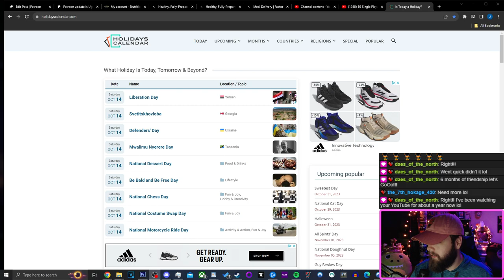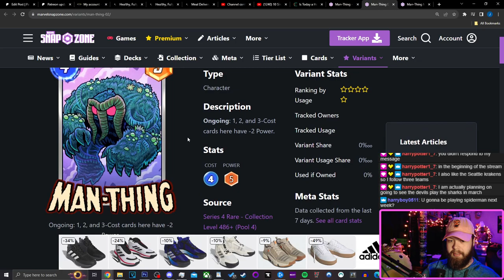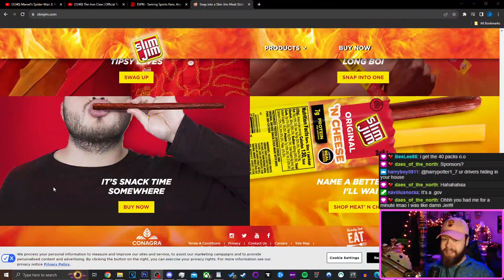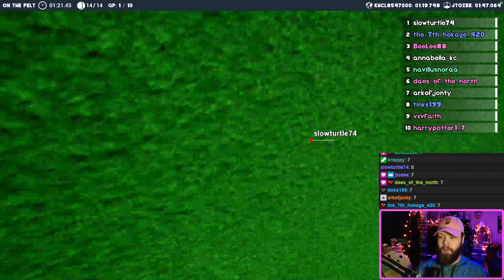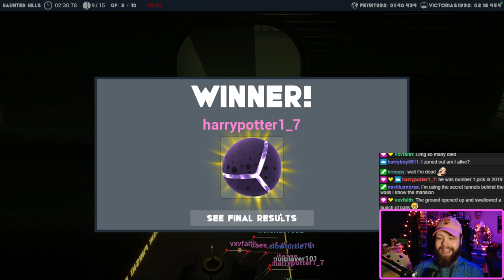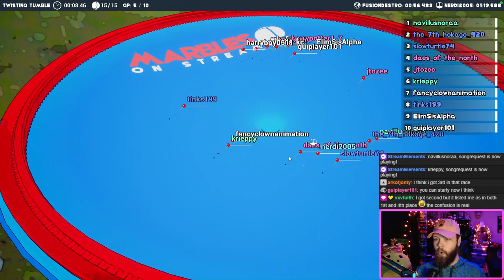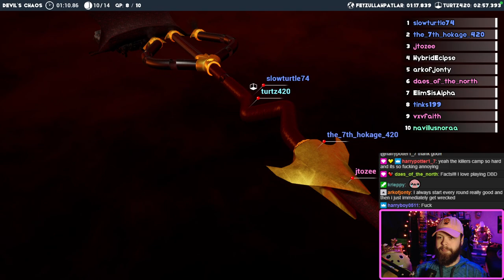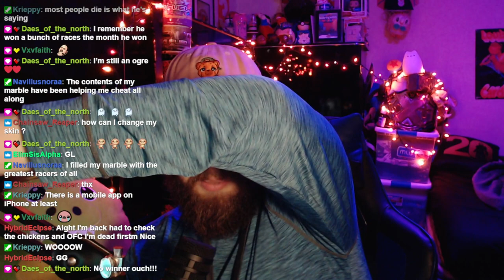October Marble Races (10/14/23) TWITCH VOD